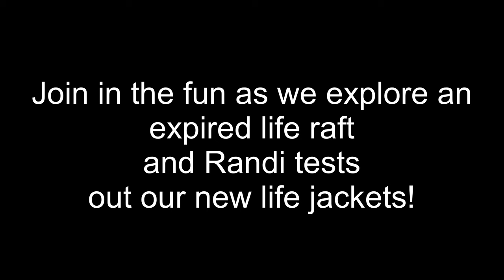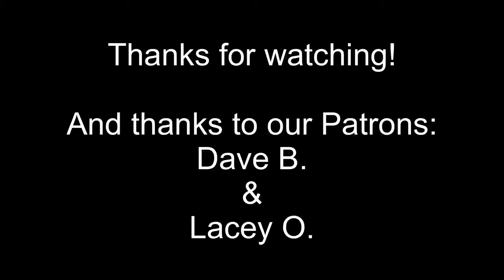MINI MOVIE// Safety First! Fun with inflatable life raft and jacket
Join the fun as we check out our old and expired life raft, plus test out our NEW automatic life vests! Safety first!

In March of 2020 during the COVID-19 Pandemic, we decided to not sit idly by and wait for the virus to write our future. We sold our stuff, drove from Colorado to Florida and bought a catamaran to live on! With no prior sailing experience, we jumped at this chance of a lifetime and are excited and determined to learn a new skill as a family. Join us on our adventures with our 2002 Fountaine Pajot Athena 38 named Konstantina! Destination? Adrift!